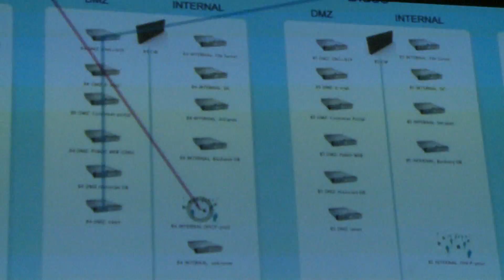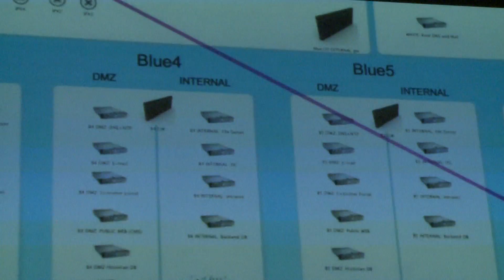Tallinn, Estonia, as a Center in the Fight Against Cyber Attacks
Video about how the Cooperative Cyber Defense Center of Excellence in Tallinn, Estonia, was opened in 2008. It does strategic research on cyber defense for NATO, and is increasingly important for cyber space. Produced by Laetitia Chadenat. Provided by Natochannel.